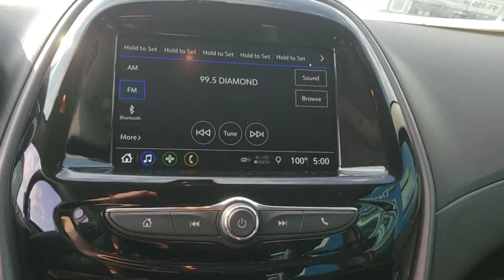2019 Chevrolet Spark Tulsa, Broken Arrow, Bixby, Sand Springs, Owasso, OK N932000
New 2019 Chevrolet Spark available at Classic Chevrolet in Tulsa, Oklahoma. Servicing the Broken Arrow, Bixby, Sand Springs, and Owasso, OK area.

Classic Chevrolet
8501 Owasso Expwy